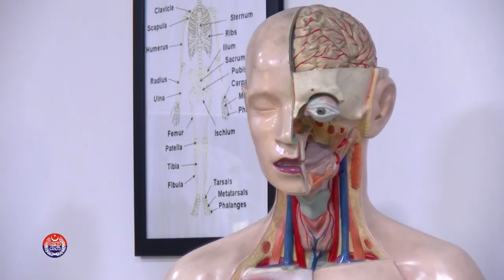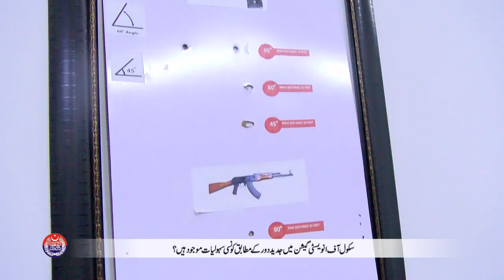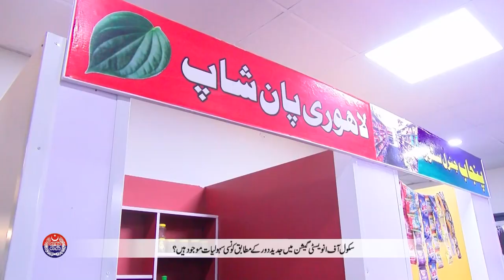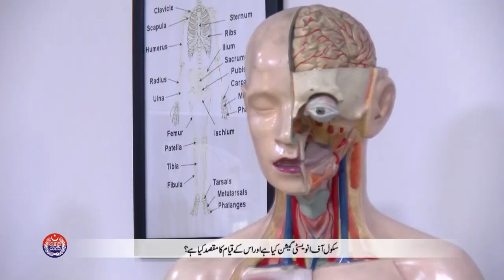How is training given to police officers about Investigation? | PSCA TV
How is training given to police officers about Investigation? Investigation school has created scenarios about murder, court proceedings, forensic lab, bullet marks and driving simulator to train Police officers. School of Investigation is situated at Police Training College, Lahore.

PSCA Anchor: Muhammad Faiq
PSCA Program: Special Report
PSCA Guest: SP Tariq Aziz